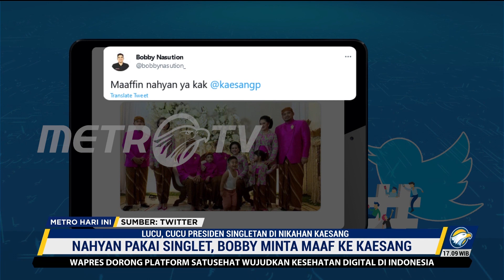Momen Lucu Al Nahyan, Cucu Jokowi yang Tampil Beda di Tasyakuran Pernikahan Kaesang & Erina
MetroTV, Lagi-lagi cucu Presiden Jokowi mencuri perhatian publik. Putra Kahiyang Ayu dan Bobby Nasution, Panembahan Al Nahyan Nasution bertingkah menggemaskan di acara pernikahan pamannya sendiri Kaesang Pangarep saat berada di Loji Gandrung.

Berbeda dengan Jan Ethes yang mengenakan beskap berwarna biru senada dengan ayah dan kakeknya, Al Nahyan justru hanya mengenakan singlet dengan membawa botol susu. Sempat memakai beskap, namun tampaknya Nahyan kurang nyaman sehingga mengganti bajunya.

Sementara itu saat di Pura Mangkunegaran, Al Nahyan juga tidak memakai beskapnya. Nahyan berani tampil beda dengan mengenakan kaos dan celana pendek berwarna putih. Rupanya bukan hari ini saja, sebelumnya Presiden Jokowi sampai membujuk cucunya itu untuk pakau beskap, namun akhirnya Presiden Jokowi harus mengalah.

Sementara di akun twitternya Bobby Nasution meminta maaf kepada Kaesang atas polah putranya itu.